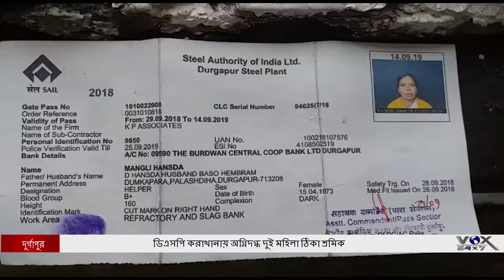ডিএসপি করাখানায় অগ্নিদগ্ধ দুই মহিলা ঠিকা শ্রমিক